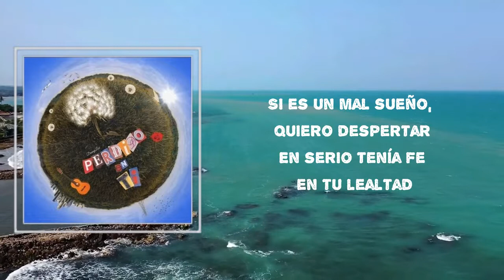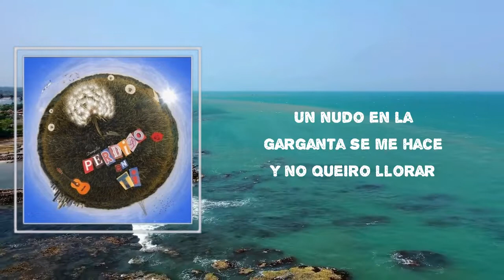DannyLuxx - Estaba Enamorado (Lyrics)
Songs : Estaba Enamorado by DannyLuxx
Album: Perdido En Ti

Estaba Enamorado Lyrics:

 Llegué a tu casa con una gran ilusión
A sorprenderte, pero abrazabas tú a otro
Fuiste un fracaso, un golpe duro que dolió

Si es un mal sueño, quiero despertar
En serio tenía fe en tu lealtad
No fui suficiente o no querías verme
Pero no importa, ya no hay amor
Lo que me hiciste no tiene perdón

[Interludio]
Neta que estaba enamorado
Pero, ya sabes como son estas cosas
DannyLux

Estaba enamorado, bien feliz porque eras mía
Ahora en las noches prefiero dormir pa' no pensar
Un nudo en la garganta se me hace y no queiro llorar

Perdido En Ti
Estaba Enamorado